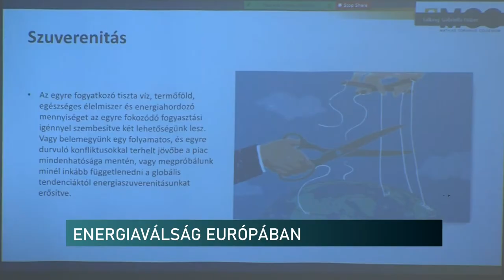Földgáz- és rezsiválság Európában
Mennyire érte Magyarországot, illetve az Európai Uniót váratlanul az energiaválság? Kik a felelősek ezért? Milyen tanulság vonható le mind ebből? Ezekre a kérdésekre igyekeztek válaszolni a Mathias Corvinus Collégium Pécsi Képzési Központjában rendezett kerekasztal beszélgetés szakemberei. A fiatalok tehetséggondozásával foglalkozó alapítvány szakmai rendezvényei februárban is számos érdekes témával várják az érdeklődőket.